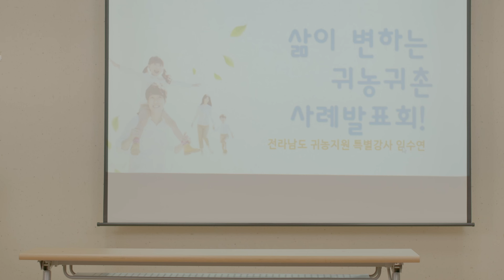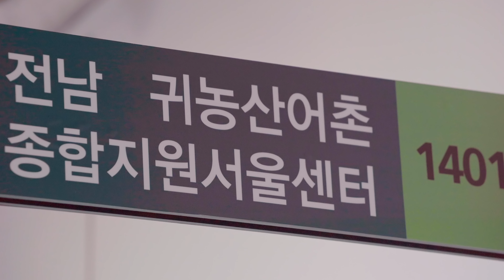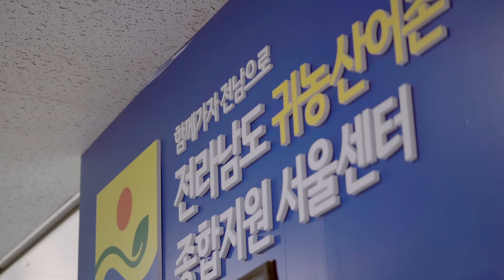[귀농귀촌 웹드라마] 어쩌면 우리 (이곳에서 살아볼까요?)ㅣ2부 - EP.02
귀농‧귀어 1번지 전라남도
예비 청년 귀농귀촌인의 전라남도 정착 스토리!
어쩌면 우리, (이곳에서 살아볼까요?) 2부 - EP.02

전라남도
귀농, 귀어, 귀산, 귀촌이 궁금하신 분들은
[전남 귀농산어촌종합지원센터 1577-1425]로 전화 주세요!

전남 귀농산어촌 종합지원센터 공식 유튜브